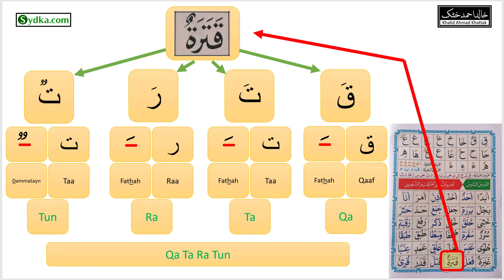6.35 - (Noorani Qaida - Lesson 6) | Learn Arabic | Exercises on vowels and Tanween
6.35 - (Noorani Qaida - Lesson 6) | Learn Arabic | Exercises on vowels and Tanween